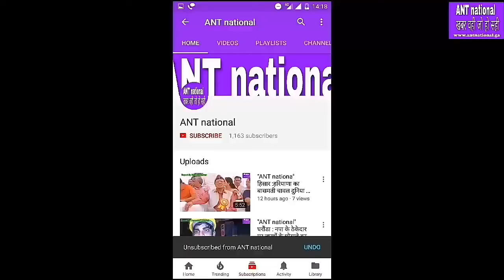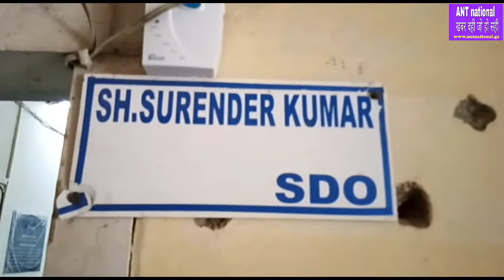महिलाओ ने किया S.D.O की कुर्सी पर कब्जा, बिजली विभाग को ताला जड़ने की दी धमकी